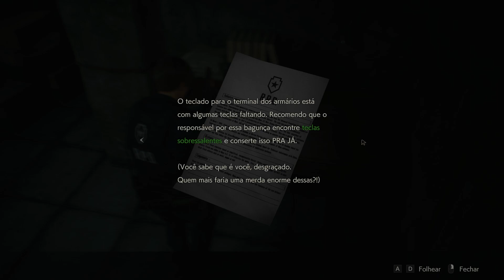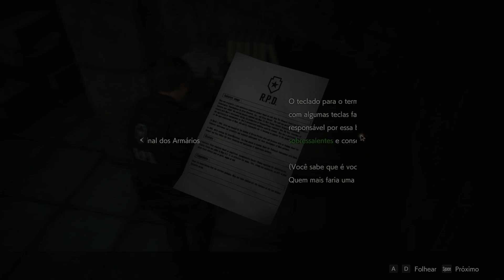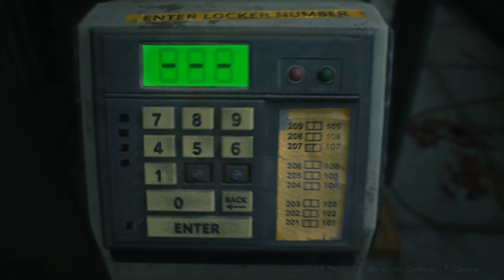Resident Evil 2 #2 - O zumbi gordo e faminto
Descrição:
O policial Foul, começa a a procurar as três moedas para abrir a passagem secreta embaixo da delegacia. Confira!